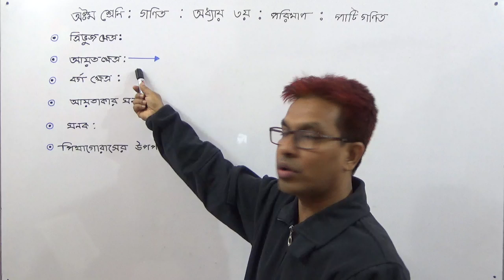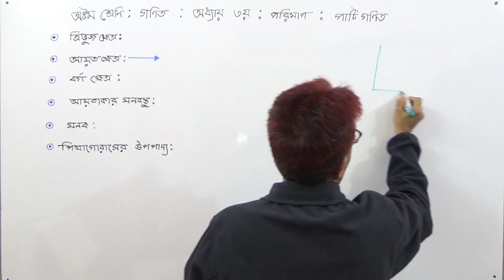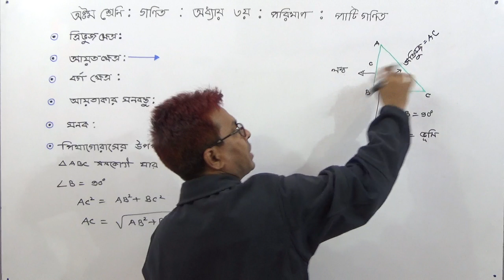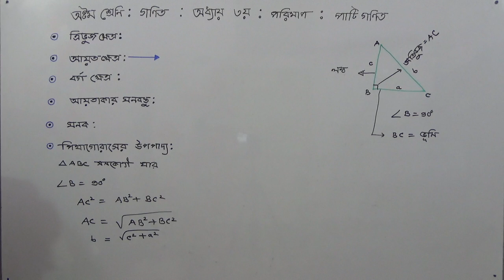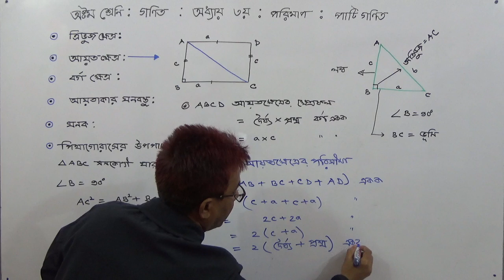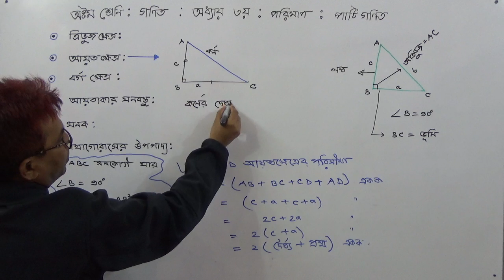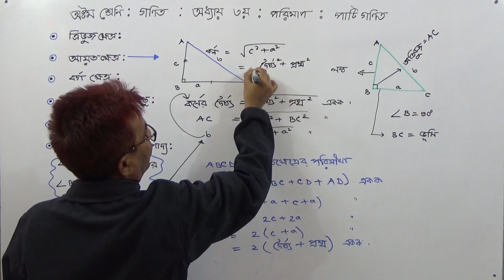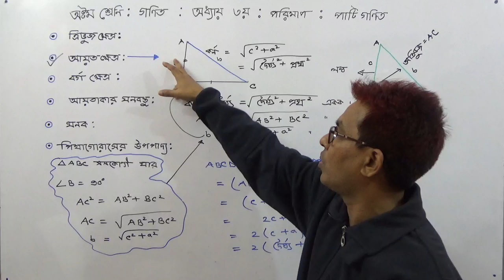Class 8 Math [Chapter :3 (Arithmatics/Measurments) :Part:-3]